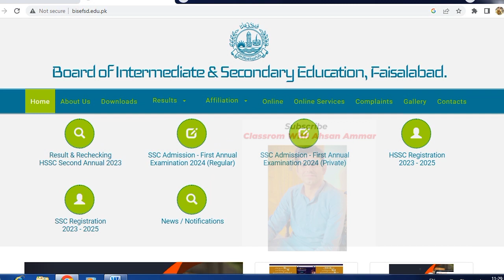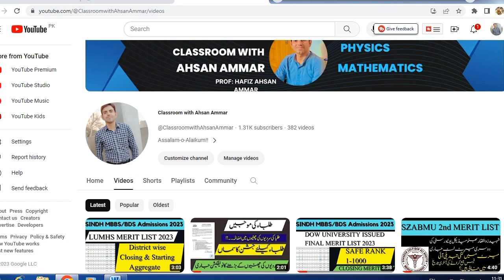Matric and Inter Exams 2024 New Dates | Board Exams 2024 For Class 9th 10th 11th 12th Date In Punjab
9th,10th,11th & 12th exam policy 2024
smart syllabus 2024
improvement policy 2024
9th class exam 2024
10th class exam date 2024
11th class exam 2024
12th class exam date 2024
Date Sheet of 12th class 2024
9th class Date Sheet 2024
12th class Date Sheet 2024
11th class Date Sheet 2024
10th class Date Sheet 2024
Date Sheet of 9th class 2024
11th class date sheet 2024
9th date sheet 2024
10th exams 2024 date sheet
date sheet lahore board 2024 9th class
10th class date sheet 2024
2nd year date sheet 2024
2024 ka board exam kab hoga